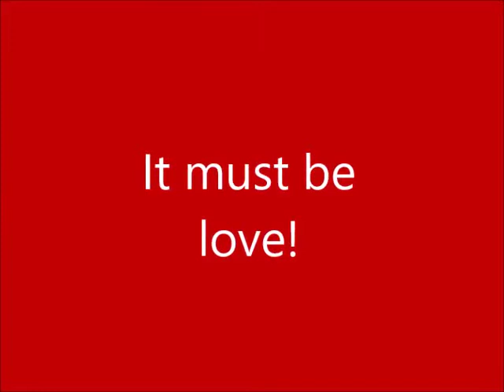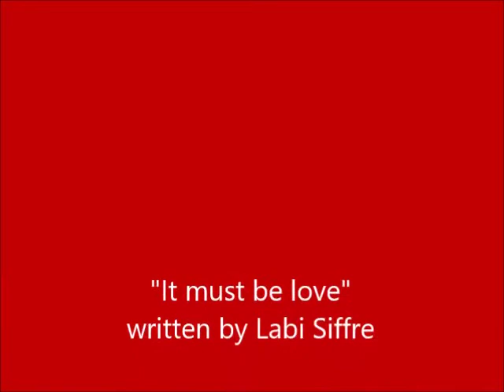It must be love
At the bride's request, Jessy Price and her dad Nigel sing a cover of Labi Siffre's "It must be love" at the wedding of Pauline and Alex Chisholm at Cirencester Baptist Church, Cirencester, UK, on Saturday 12 May 2018.

Nigel gave his camera to another wedding guest, briefly showed him how it worked, and asked him to video the song. This is the result!

For the record, we're playing the song in Bb rather than the original key, which I think was D, or the key Madness used for their cover version, which was in G. Jessy is playing a Tanglewood electro-acoustic and Nigel is playing a Squier reissue of the short-scale Fender Musicmaster bass.